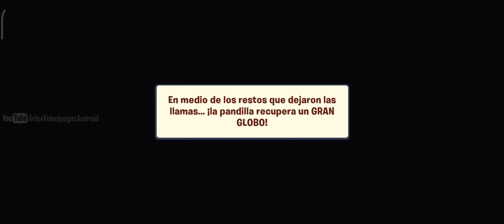EL DOCTOR ZOMBIE, SALE VOLANDO! | Plants vs Zombies 3 | Parte 31